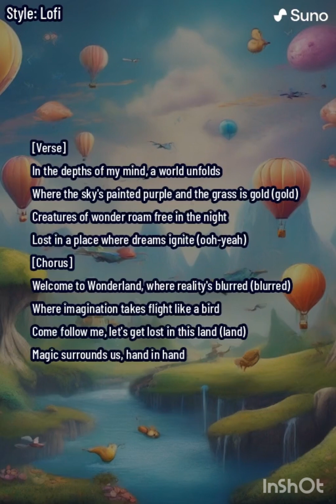New official trending SPRING WONDERLAND(lofi to enjoy life)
1st day of spring

"Welcome to lofiPunct , where curiosity meets inspiration! Dive into a world of knowledge, creativity, and entertainment with our diverse range of videos. From educational content to captivating storytelling, we aim to ignite your imagination and spark meaningful conversations.